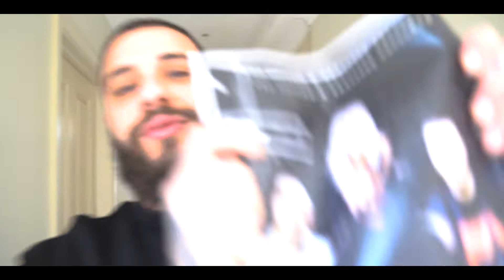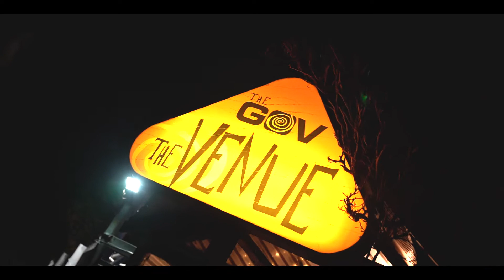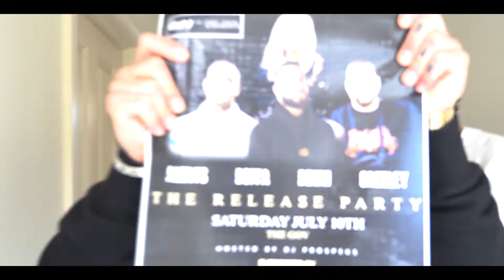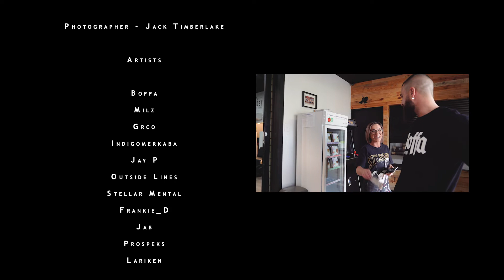Boffa & Milz - Live at The Gov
July 10, 2021 - Boffa & Milz live at The Gov for the The Deeper You Dive, The Realer It Gets album launch.

Much love to all, wicked night for ADL Hip-Hop featuring GRCO, Indigomerkaba, Jay P, Outside Lines, Stellar Mental, Frankie_D, Jab, DJ Paniks, DJ Prospeks, Lariken, Chop Chop.

Documented by JB Media.